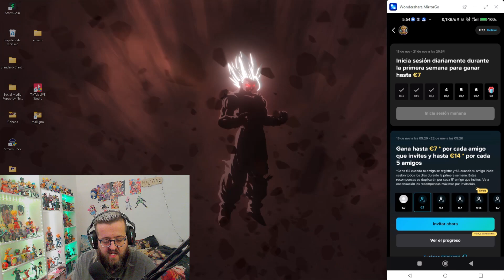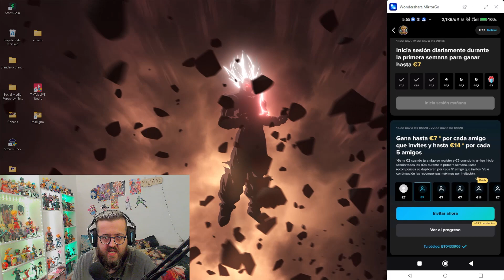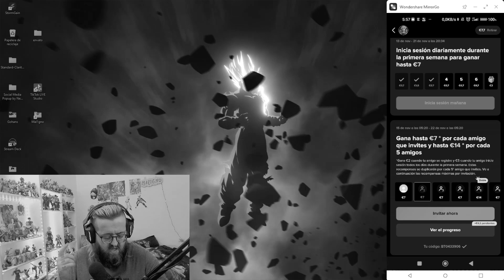Como GANAR DINERO con TikTok NOW 🤑 Rapido y FACIL...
En éste vídeo os explico como ganar dinero con TikTok NOW rapido y facil.
y el código BT0433906 en caso de tener qué usarlo tal y cómo se explica en el vídeo.

Usas TikTok? Conoces Tik Tok Now? Con ésta nueva aplicación de TikTok, están haciendo una promoción sobre como ganar 7€ iniciando sesión cada día qué puedes pasar a tu PayPal o Cuenta Bancaria, ahora, quieres conseguir más? Invita a tus amigos.

descuentos con el código Mal1gn0 en todo tipo de tcg y merchandising de cualquier serie, funkos, tapetes, etc.

🎯Instala VidIQ para mejorar tus vídeos(IA para títulos, etiquetas, palabras clave, etc) y crecer. Tienes versión gratuita la cual incluye la generación de tiítulos por IA y planes de pago

(Intento hacer directos cada día de Dragon Ball o Dragon Ball super , pásate y déjate un follow 😀 )

Aquí podréis encontrar cosas que me parecen interesantes para comprar y como siempre me ayudáis sin coste alguno

Quieres comprar Criptomonedas? Binance es la web mas grande del mundo.

Sólo quieres comprar Criptomonedas y no hacer trading? En coinbase con la primera compra superior a 100€ te dan 10 mas en BitCoin

mi lista de deseos

Mi código de influencer en Amazon para realizar compras.

Setup:
Intel i9 9900K 5.0Ghz 8-Core con HT
Gigabyte AORUS GeForce RTX 2080 Ti 11GB GDDR6 RGB
RAM: 32Gb (4x8Gb) Corsair Vengeance LPX 3200Mhz CL16
Placa Base: MSI MPG Z390 GAMING PRO CARBON AC
Disipador: Cooler Master MasterLiquid ML360R RGB 3x12Cm
F. Alimentación: Antec HC Gamer 750W 80+ Bronze Full Modular
2 SSDSamsung 970 EVO Plus 500Gb 3500Mb-s1
1 HDDWestern Digital Blue 1Tb 64Mb Cache 7200RPM1
Ventilación: Cougar Vortex RGB SPB 120 PWM HDB Kit Triple
Color refrigeración: Rojo - Kit NZXT
Caja: Cougar Panzer EVO - Cristal Templado
Monitor: MSI OPTIX MAG27C 27'' 144Hz Curvo
Tableta Gráfica: GAOMON PD1561 15,6
Webcam1: Logitech StreamCam
Webcam2: Logitech  Brio 4k Streamer
Cascos: Razer Nari Ultimate
Microfono: Audio-Technica AT2035
Brazo microfono: Rode PSA1